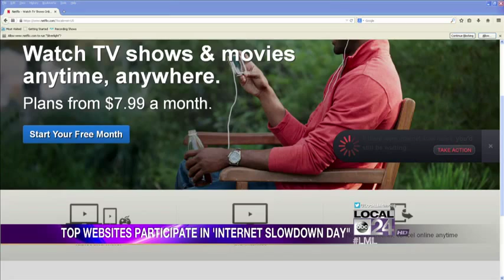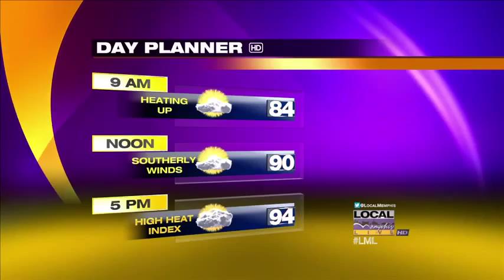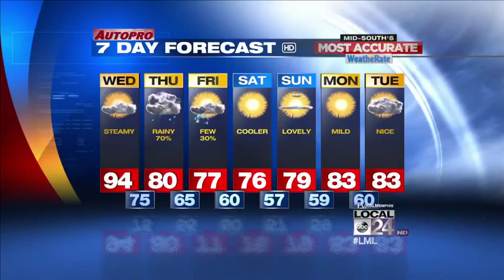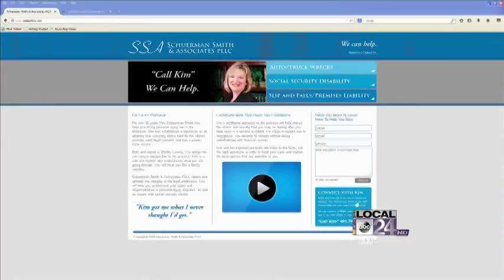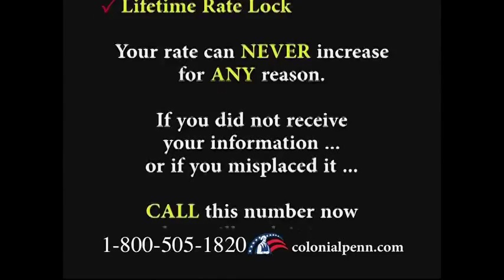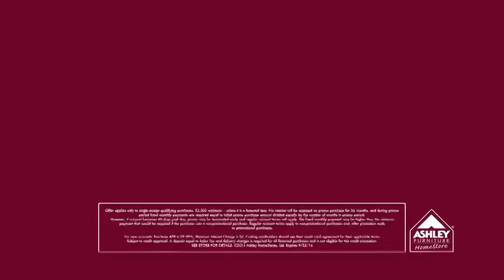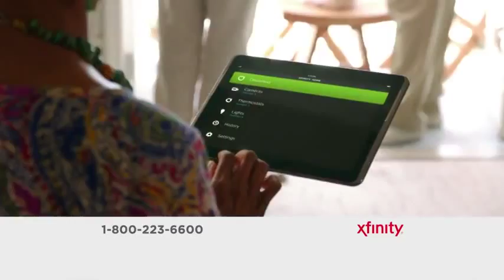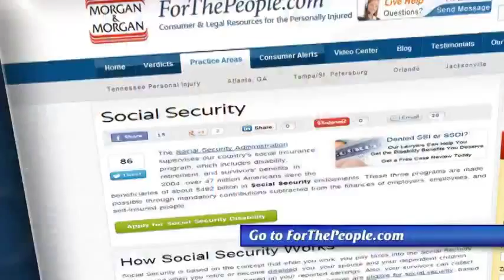Local Memphis Live 9/10/14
Host Lauren Raymer and guest co-host Thomas Holmes joined today by Cooper Young Festival title sponsor Evolve Bank & Trust CEO Scott Stafford, L'Ecole Culinaire Chef William Mullins, Opera Memphis Director Ned Canty, Local Law Attorney Kim Schuerman Smith, Fred Jones from the Southern Heritage Classic, and Ann Marie Wallace with Baptist Memorial Health Care.